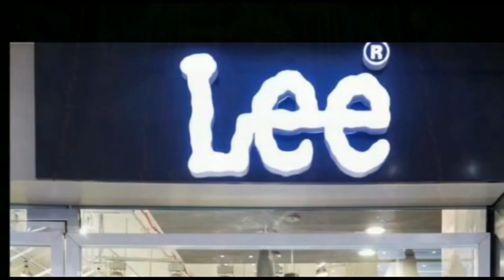वैशाली : कपड़ा दुकान में किया लूट, हथियार के बल पर दिन दहाड़े 2 लाख रुपया लेकर लुटेरे हुए फरार,